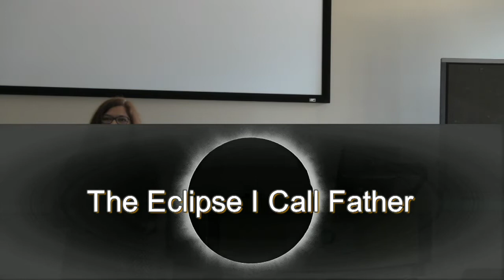Colloquium: David Axelrod- The Eclipse I Call Father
David Axelrod will present essays from his recent book "The Eclipse I Call Father"